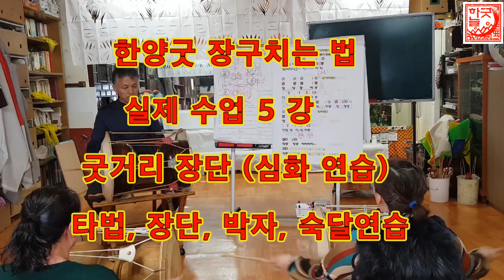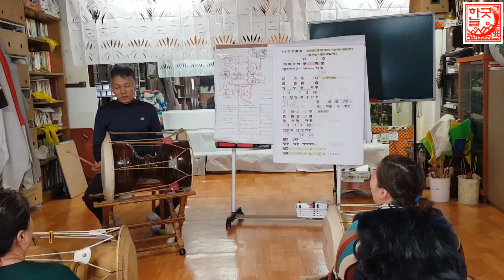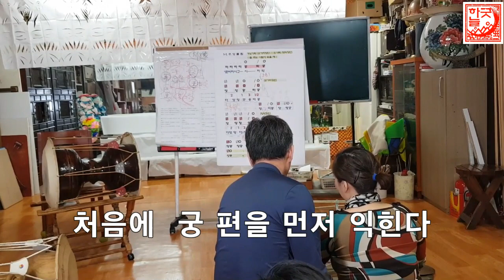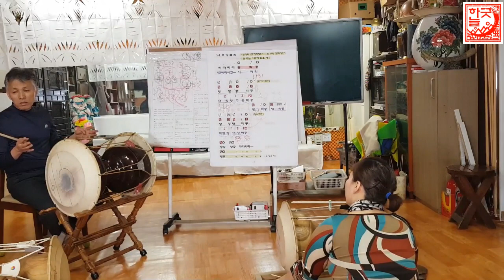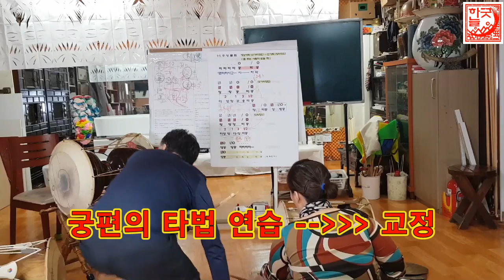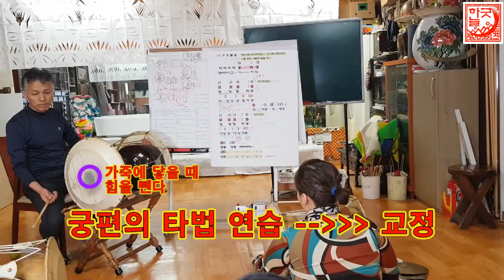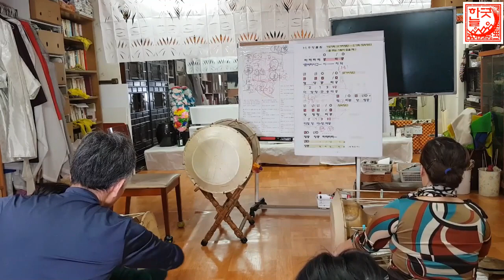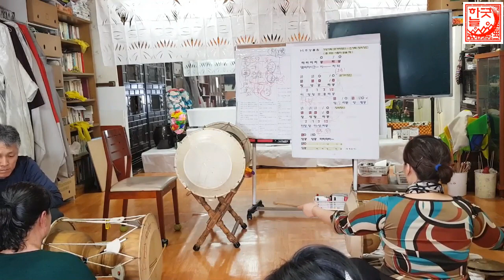[리얼무당]무속학원[장구치는법] 굿거리장단ㆍ실제수업ㆍ제5강(굿거리장단잘치는연습자세교정)정법사 정대감(한양굿장구)한양굿장단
한양굿을 하는데 , 가장 기초적인 장단이고 가장 많이 사용하는 장단이다
기본을 충실히 배우고 장단의 맛과 흥을 낼 수 있어야
굿이 살아나고
굿에서 굿거리를 실현 하는 무당의 몸주 신명을 북돋아 줄 수 있는
중요 한 장단 인 만큼
아주 세심 한 부분부터 정 확하게 배우는 것이 중요하다